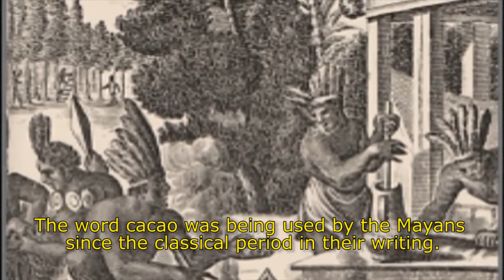Mayans linked cacao with the underworld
Cacao was highly treasured in the Mayan culture. It was associated with the
underworld.